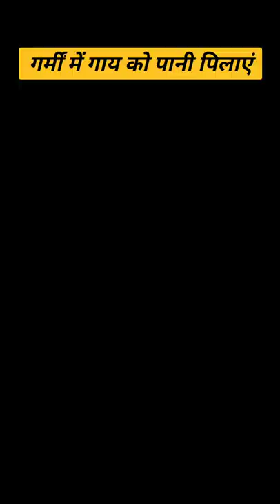cow cow videos short shortsfeed viral myfirstvlog shorts video youtubeshorts